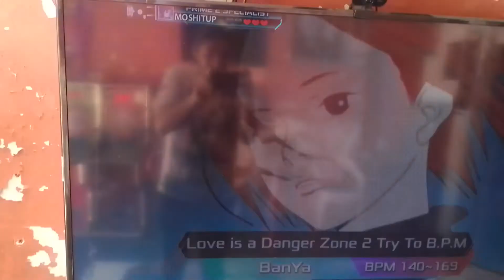Leoni - Love is a Danger Zone try to BPM D23 (again)